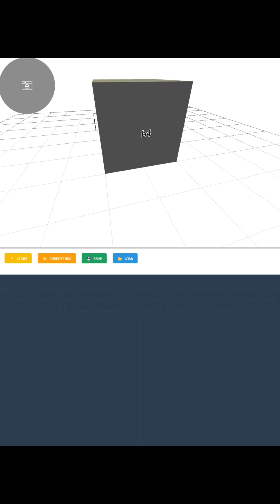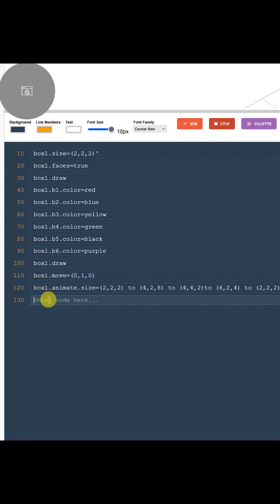How to Add Colors & Animate Objects in 3D Basic | Easy Tutorial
Hi, this is Peter again! 👋 In today’s tutorial, we’ll explore how to assign different attributes to specific surfaces in 3D Basic. You’ll learn how to:

Create a simple box object 🟥🟦🟨🟩

Assign different colors to each surface

Use labels to identify surfaces

Animate the size of the box with smooth transitions

By the end, you’ll know how to bring your 3D objects to life with colors and animations.